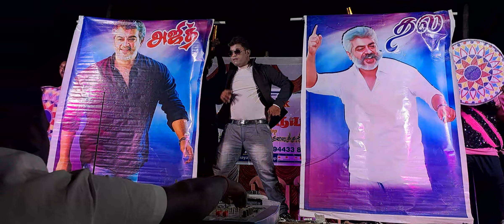RKஅபிநயா நடன நிகழ்ச்சி தொடர்புக்கு 9080104445 9443381185 2.3.23 நம்பியுர்